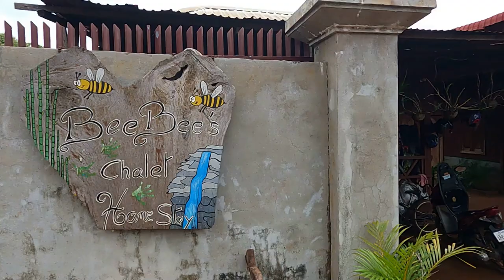VLOG #61 CAMBODGE : Le Ranatakiri, des éléphants et des cascades !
VLOG 61

Visite de la région du Ranatakiri
Nous avons été voir les cascades de Kachanh et Katieng, il est possible de s'y baigner mais l'eau n'est pas très clair.
Fondation Airavata Elephant si vous souhaitez voir des éléphants.
Il faut comptez 10k riels pour les voirs

Homestay à Balung: Beebee homestay, on a bien aimé notre experience